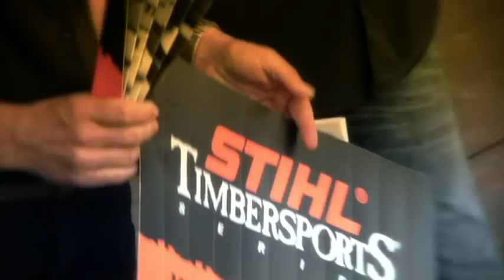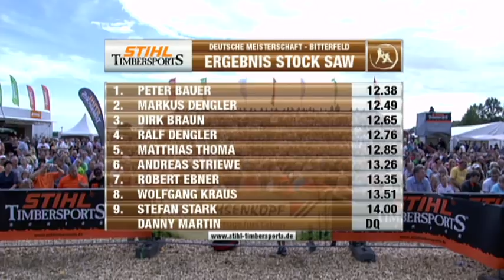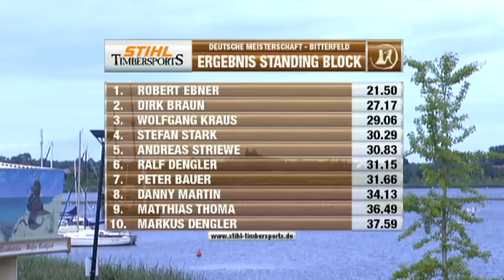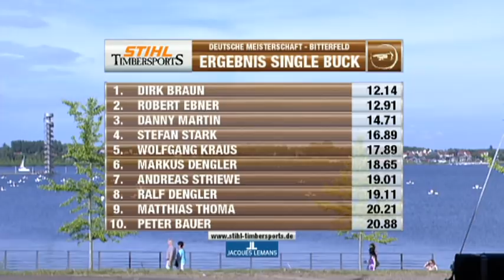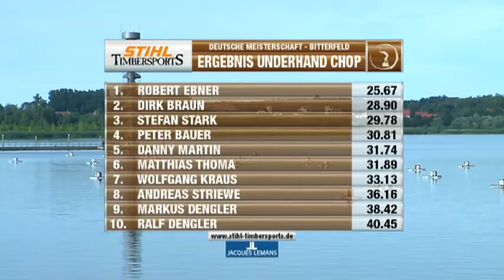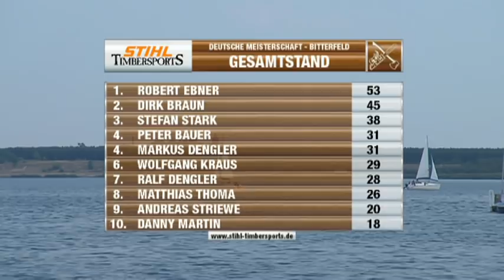STIHL TIMBERSPORTS®: TV-Magazin der Deutschen Meisterschaft 2012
Der neue Deutsche Meister in der Königsklasse im Sportholzfällen heißt Robert Ebner. Nach einem packenden Wettkampf im Landschaftspark Goitzsche in Bitterfeld setzte er sich in der letzten Disziplin gegen den bis dahin führenden Dirk Braun durch. Damit löst Ebner auch das Ticket zur Weltmeisterschaft im September in Norwegen. Platz drei ging an Stefan Stark.

Am 28. Juli hieß es für die zehn besten deutschen Sportholzfäller in Bitterfeld „Hands on the Wood". Bei der Deutschen Meisterschaft der STIHL® TIMBERSPORTS® SERIES ermittelten die Athleten ihren Besten in je drei Axt- und Sägedisziplinen. In einem spannenden Wettkampf erwies sich am Ende Robert Ebner aus Ottelmannshausen als der Sportler, der am besten Präzision, Kraft und Schnelligkeit miteinander vereinte. Damit eroberte der Bayer nicht nur seinen Titel zurück, Ebner qualifizierte sich mit seinem Sieg auch für die Weltmeisterschaft der STIHL® TIMBERSPORTS® SERIES. Hier misst sich am 7. und 8. September im norwegischen Lillehammer die Weltelite der Königsklasse im Sportholzfällen.